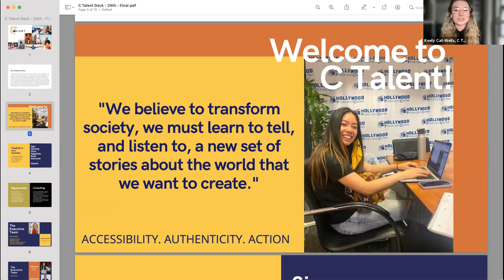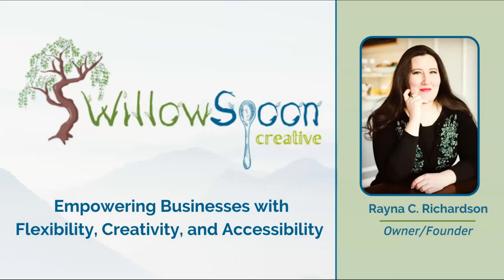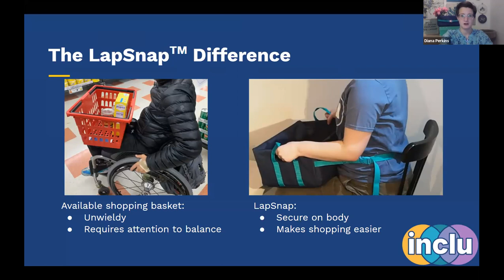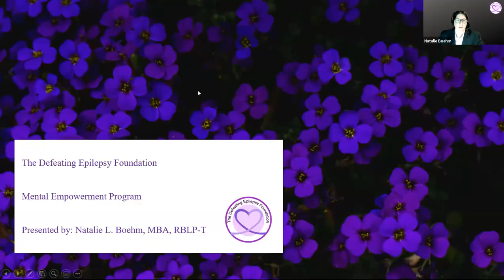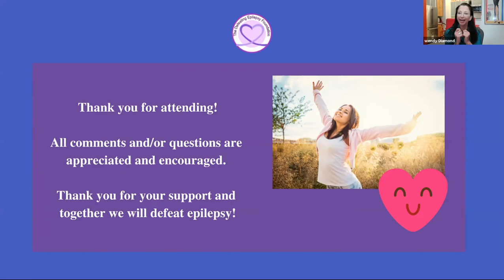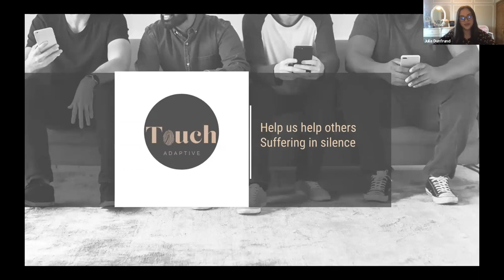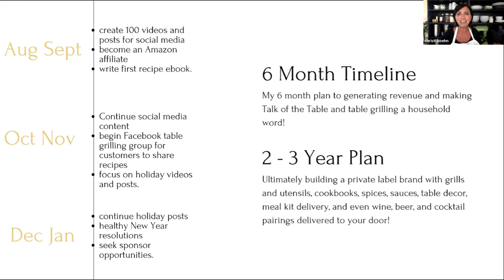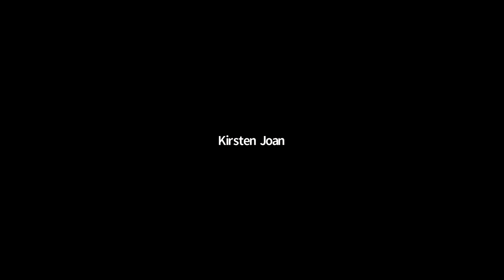2021 2GI Women's Cohort Pitch Competition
2Gether-International with support from Women’s Entrepreneurship Day Organization (WEDO) and The Loreen Arbus Foundation completed their first Accelerator Program focused on female entrepreneurs with disabilities in late July 2021. The Pitch Event, a culmination of 17 weeks of intense learning facilitated by Kim Cayce, Founder and CEO of The Women’s Entrepreneur Network, included the six finalists pitching their startup company to a panel of judges. The winner, Keely Cat-Wells of C-Talent, was awarded $5,000 to help grow her business.